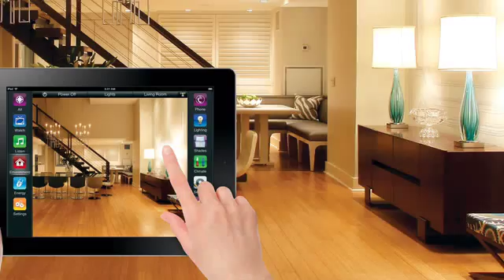Connect Living by Spire Integrated Systems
What if you lived in a world where a sensor recognized you vehicle; let your home's exterior open the garage door and cued a welcome scene of lights, climate and even music.   Or as the heat soared on a hot summer's day, your shades drop and the climate system went into a Eco Mode and all you did was receive a text that this was complete. This is connected living by Spire Integrated System; intelligent controls for effortless living.